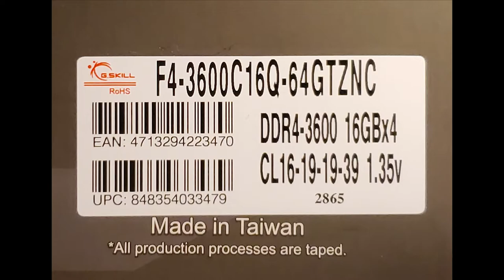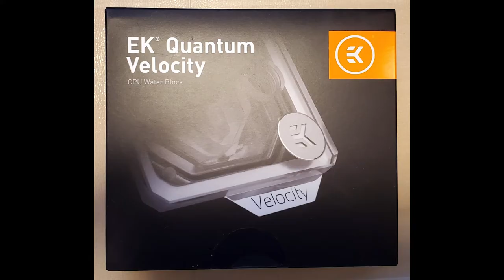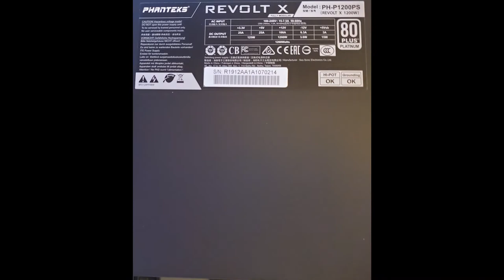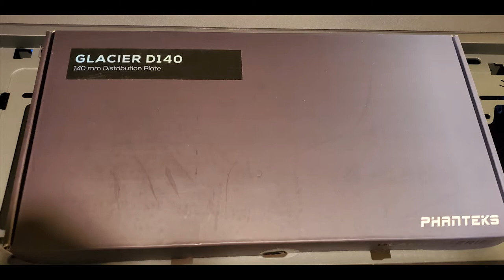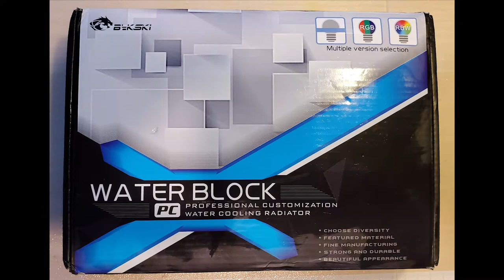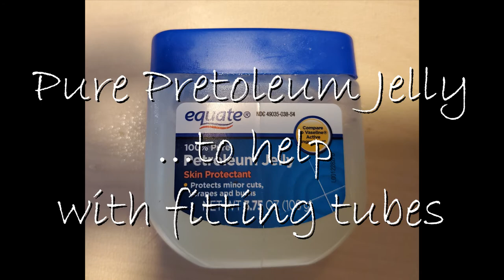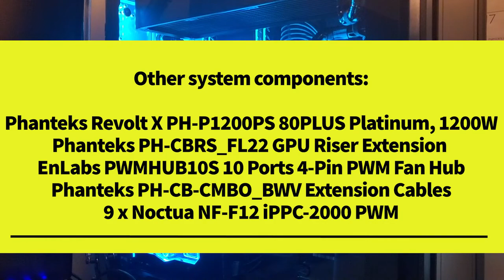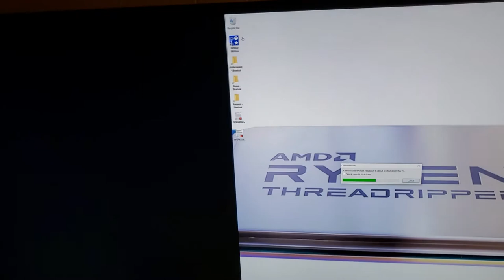Phanteks Dual System Build Log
Enjoy the build photo-montage log of a Dual-System in the Phanteks Enthoo 719!
The primary system is for computing, editing, and working-related stuff.
The secondary system is my gaming rig.
Both are unified by ShareMouse Pro, so no need for a physical KVM.
I'll have fun with it for some years now.